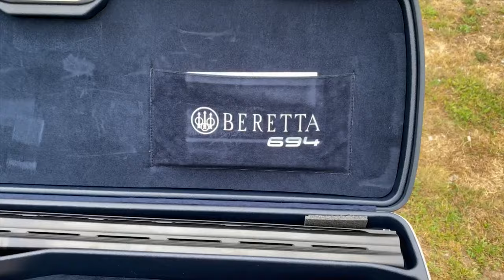Beretta 694 | Review | Flinte | Tontaubenschießen | Wurfscheibenschießen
Du hast mit dem Trap Schießen angefangen, es klappt aber noch nicht so gut wie gedacht, dann schau dir die Video´s an.
Wir erklären alles Rund um das Thema Trap/Tontauben/Wurfscheibenschießen.
Wöchentlich bekommt Ihr neuen Input und neue Tipps, um euch beim nächsten Training zu steigern.

▬ Social Media ▬▬▬▬▬▬▬▬▬▬▬▬▬▬▬